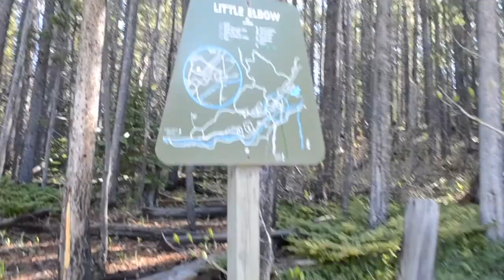Nihahi Ridge Hike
Hiked to just below the south summit of Nihahi Ridge. If you go all the way to the south summit it becomes more of a day hike rather than a short day hike. Beautiful day to be out in the mountains

High Point 2362 m (7750ft.)
Distance about 11km from "trailhead parking"